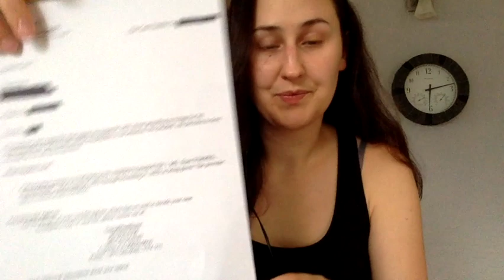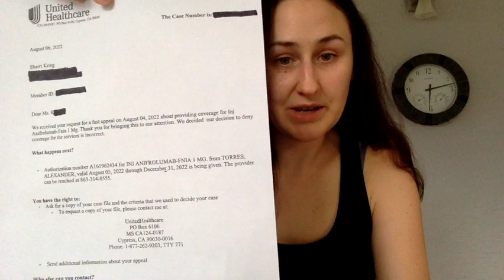From Denied to Approved: How I Successfully Overturned a Denied Prior Authorization! 💪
Join me as I share my empowering journey of navigating through a denied prior authorization and securing approval, all through my own efforts. 🌟 From understanding insurance processes to advocating fiercely for my health needs, I'll walk you through the steps I took to ensure access to essential treatment. Let's inspire and support each other as we assert our rights and take charge of our healthcare journeys! 💼 PriorAuthorizationSuccess HealthcareAdvocacy Empowerment 🩺